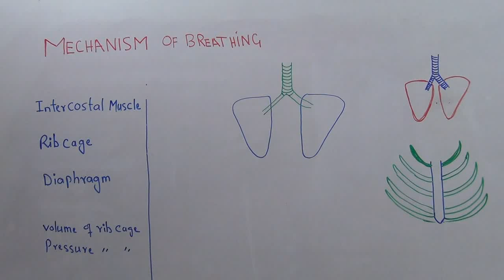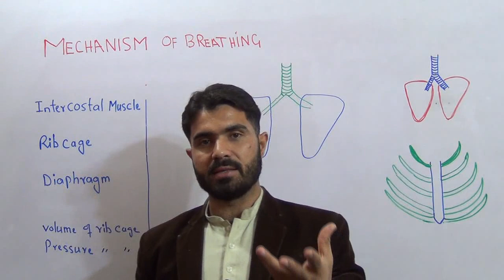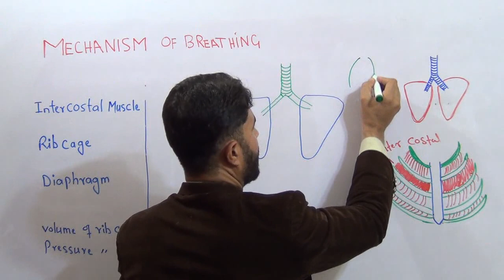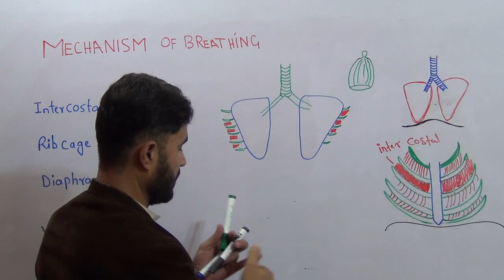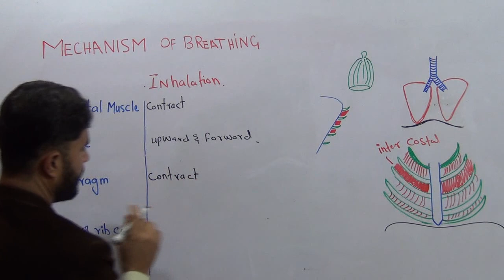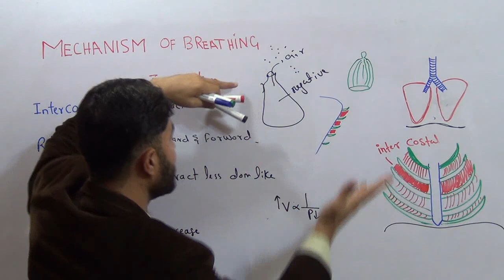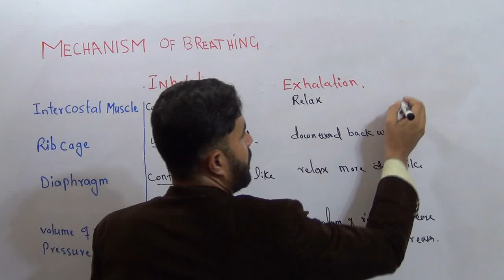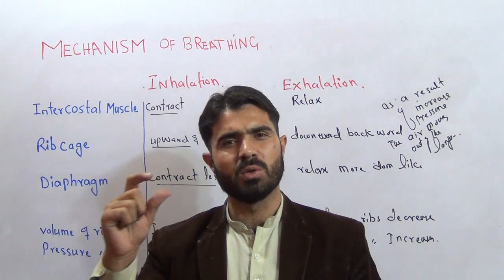L-3 Breathing Mechanism voluntary or involuntary, Inspiration and expiration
This is Dr Hadi Goldmedalist  and Mphill Lecturer Pharmacy Department University of Balochistan Quetta Pakistan
About This Video
In this Video lecture You will learn Basic concept of Mechanism of Breathing the role of rib cage diaphragm and intercostal muscle
you will also learn whether breathing is voluntary or in voluntary

More videos Chapters and Playlists Second Year biology